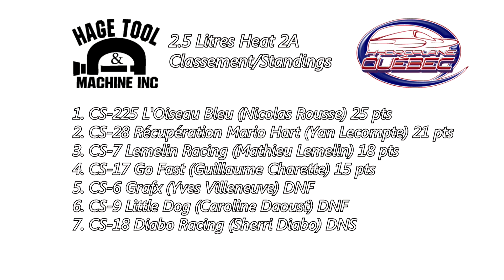HRL 2012 - Valleyfield 2.5 Litres Heat 2A